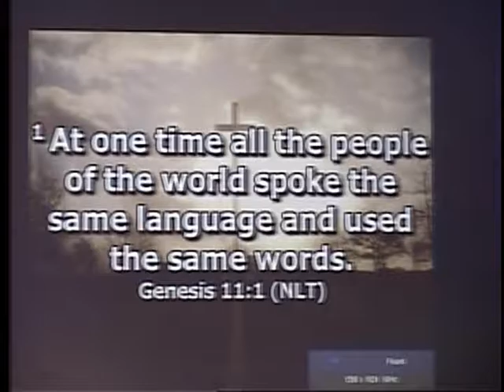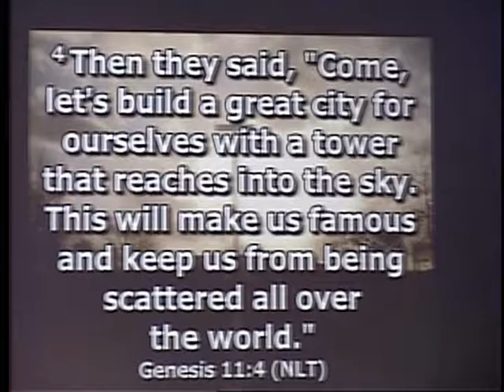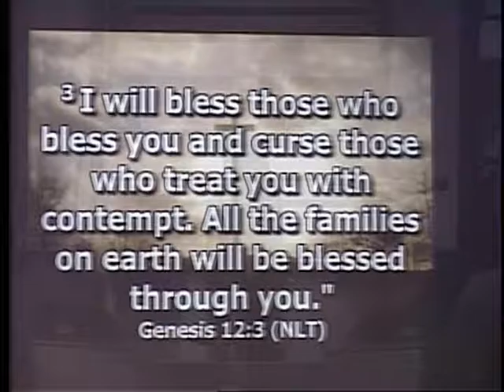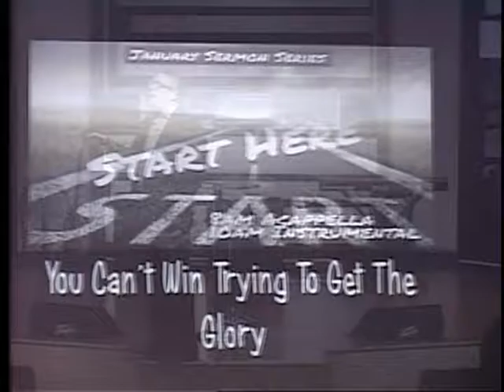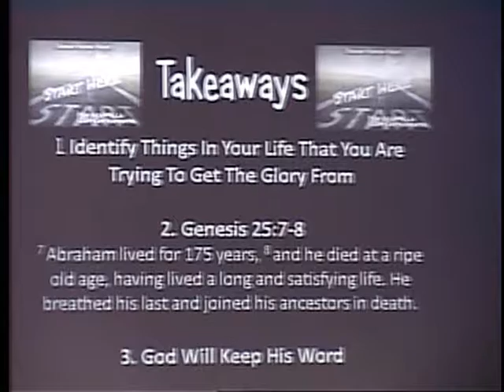You Can't Win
Dr. Paul Day
Oak Gardens Church
Start Here Series
1-29-17